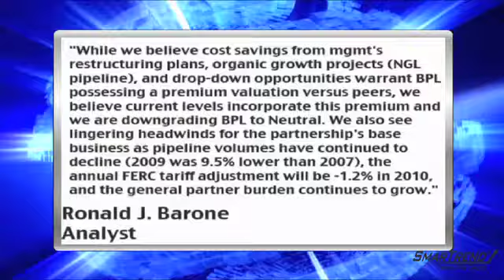Analyst Insight: UBS Downgraded Buckeye Partners, Maintained $61 PT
3/23/2010- UBS analysts are downgrading Buckeye Partners (NYSE:BPL) to "neutral" from "buy" and maintaining their $61 price target.

Analysts Ronald J. Barone said, "While we believe cost savings from mgmt's restructuring plans, organic growth projects (NGL pipeline), and drop-down opportunities warrant BPL possessing a premium valuation versus peers, we believe current levels incorporate this premium and we are downgrading BPL to Neutral. We also see lingering headwinds for the partnership's base business as pipeline volumes have continued to decline (2009 was 9.5% lower than 2007), the annual FERC tariff adjustment will be -1.2% in 2010, and the general partner burden continues to grow."